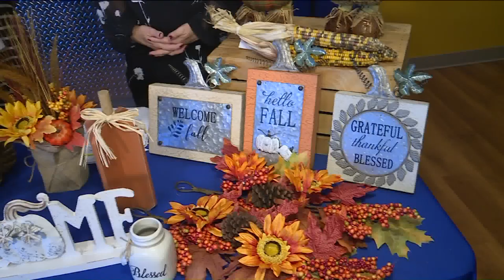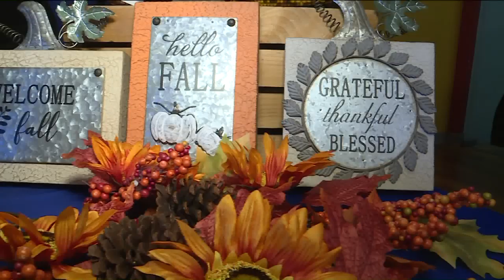Fox 2 9AM Gordmans Fall and Pumpkin Decor